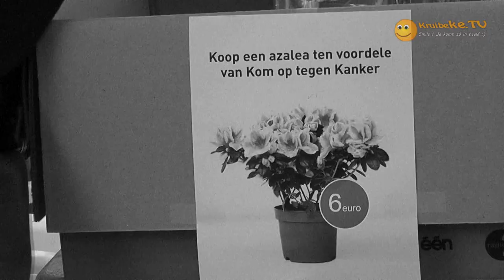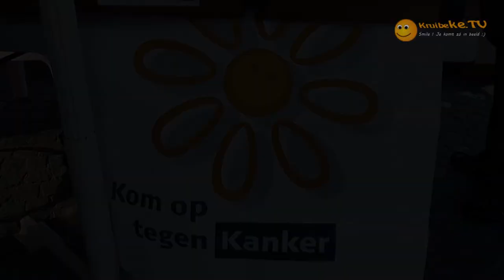20110914 kruibeke komt op tegen kanker very old movie3.wmv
Kruibeke komt op tegen Kanker